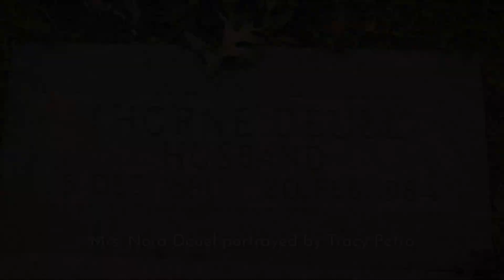2023 Echoes of Yesteryear Thorne Deuel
Director of the Illinois State Museum from 1938 to 1963, Deuel, who died in 1984, oversaw unprecedented expansion of the museum, including its move into the present building. Named Museum Chief, the post was re-titled “Museum Director” during his tenure.